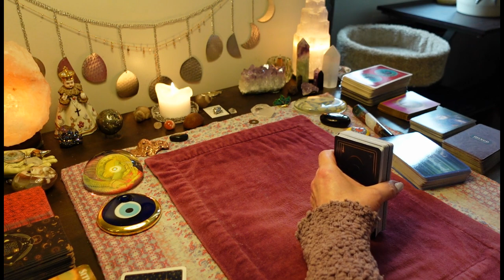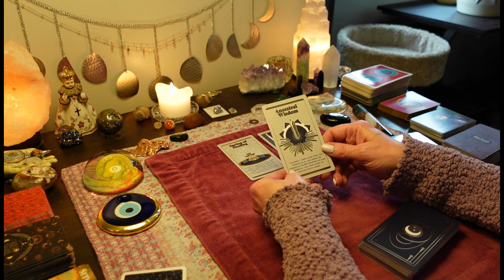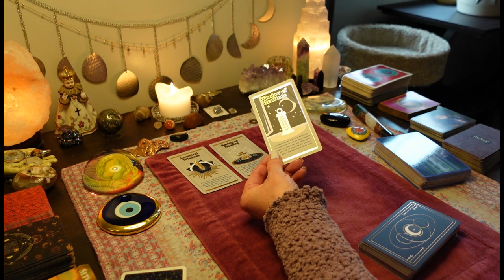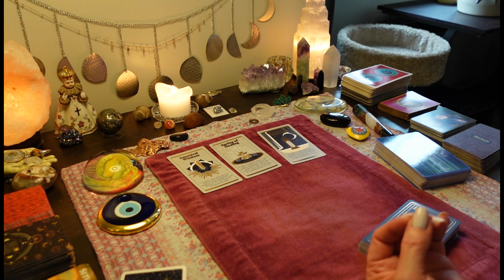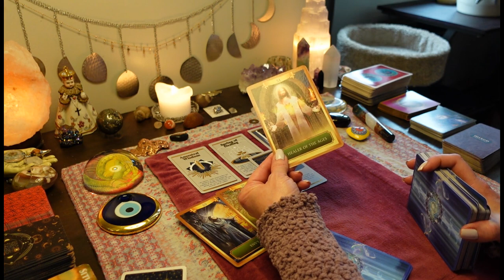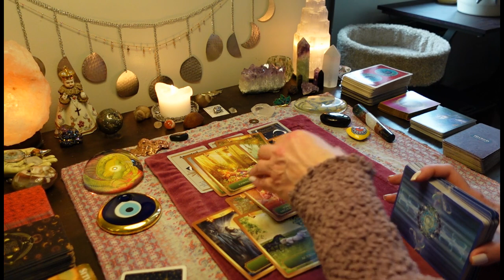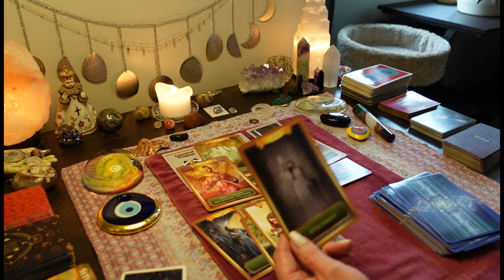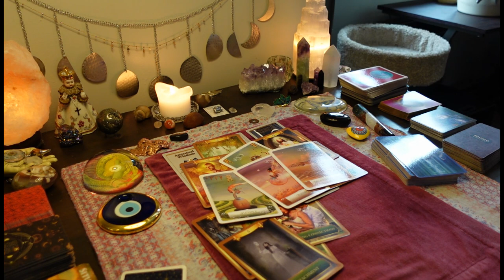URGENT🚨What Spirit Wants You To Know RIGHT NOW! THE SHIFT! Beware The Dark Energy COLLECTIVE